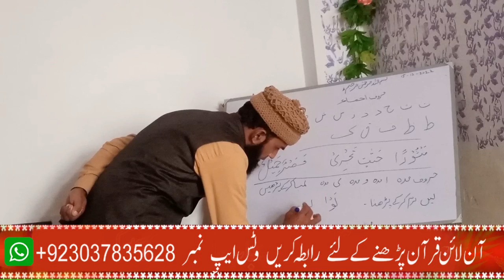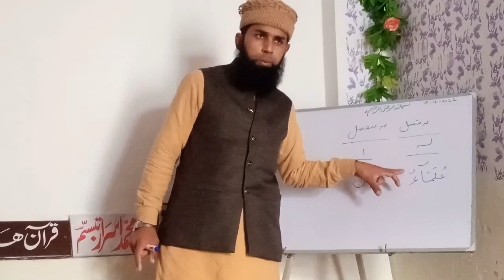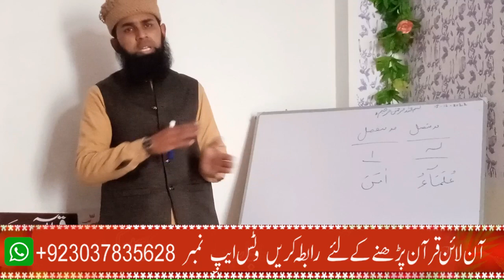Iqlab - Lecture No 2 The Rules of Noon Sakin & Tanveen By | Islamic Channel Vehari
Wellcome to My Islamic channel Vehari.
Ajj ki video men Iqlab - Lecture  No 2  The Rules of Noon Sakin & Tanveen

islamic_channel_vehari mulana_iqbal_sb
Mulana_Muhammad_iqbal islamic_channel_vehari
By mulanamummadiqbal | islamicchannelvehari